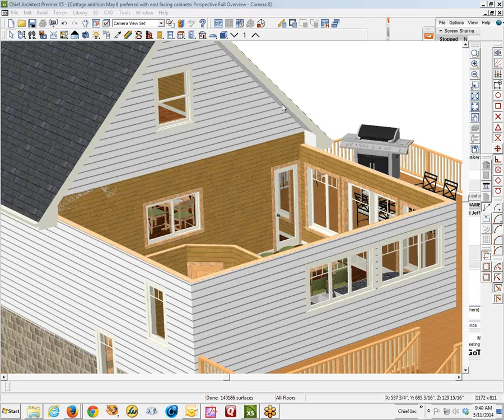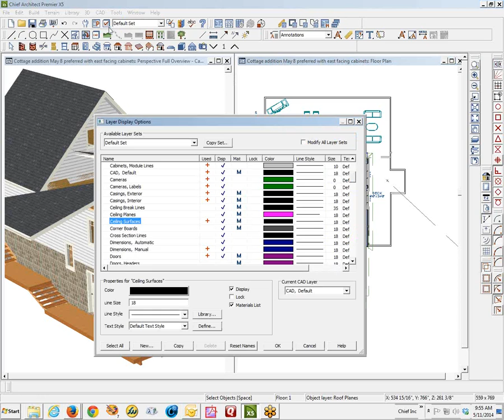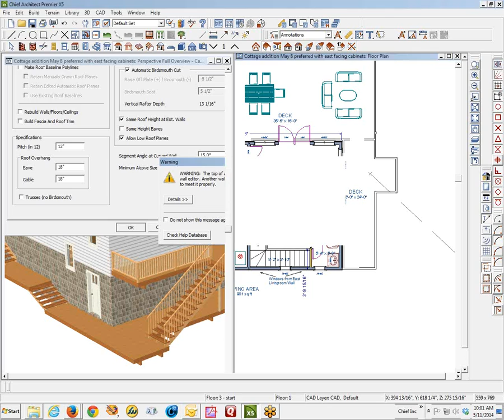How to do a manual hip roof in Pro 2014 (0r Chief X5)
This is to answer a question posted specifically on Home Talk